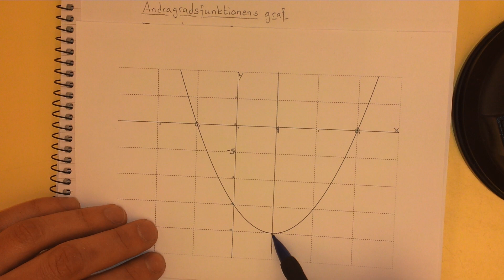Ma2c Andragradsfunktionens graf